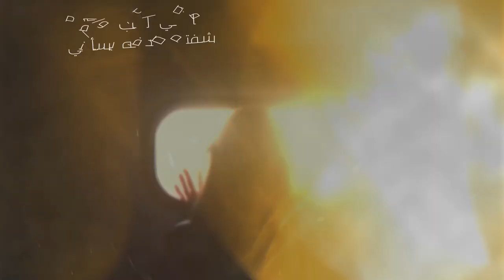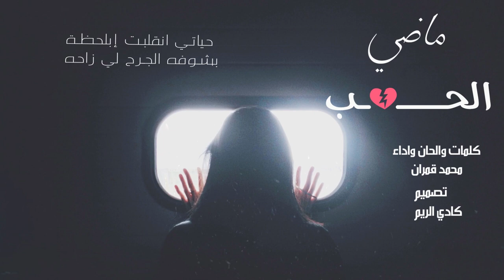شيلة ماضي الحب وايامه - اداء محمد قمران جديد 2021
كلمات والحان واداء
محمد قمران
تنفيذ
استديو قمران
تصميم
 كادي الريم

كلمــات الشيـــله :
ماضي الحب وايامه شفته صدفه يسألني
وقفت إبنظرة المذهول افكر فيه وبجراحه

سألني كيفها احوالك قلبك باقي يذكرني
واول مانظر عيني لقى هالعين فضاحه

ياكم حاولت ما بيّن وملامح وجهي تفضحني
اكابر وانا من بعده ماذقت النوم والراحة

كسرني الشوق وقلتله ابيك بقوه تحضني
نسيت الجرح وايامه وذكرت القلب وافراحه

بحضني صار معقوله سنينٍ باعده مني
حتى الروح في شوفه اي والله مرتاحه

سعادة فيني ماتوصف وفرح هالكون ساكني
حياتي انقلبت إبلحظة بشوفه الجرح لي زاحه

قناة المنشد..